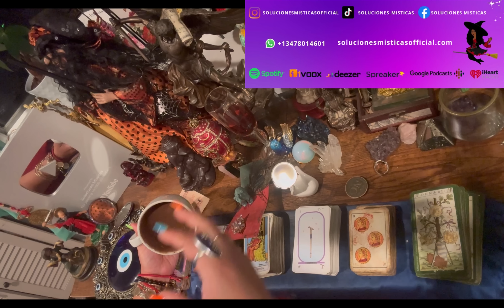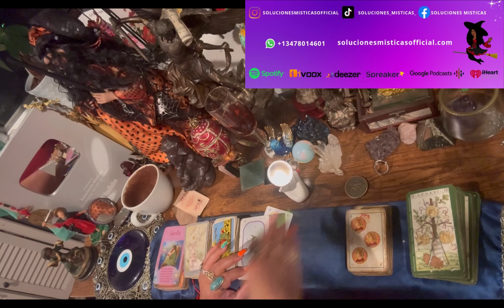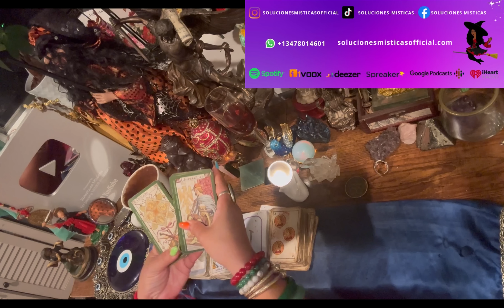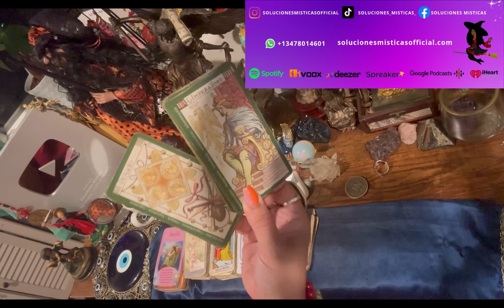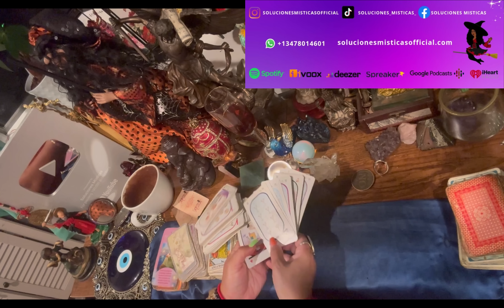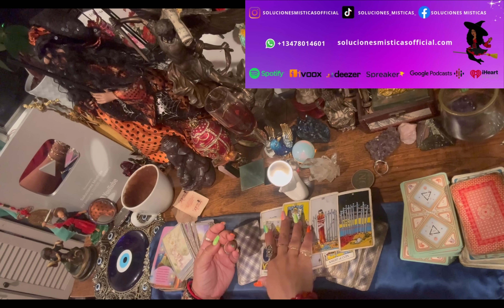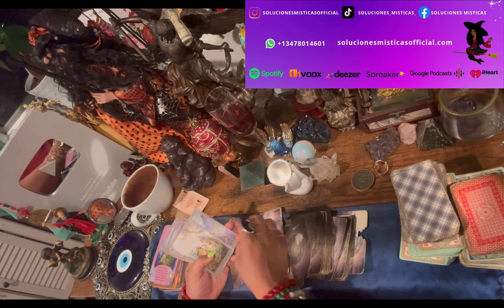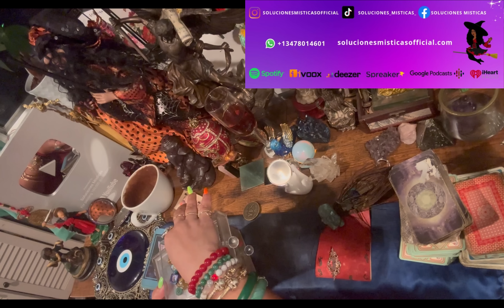Acuario ♒️ llega quien te valora de verdad lectura del café ☕️ +🔮+🗝️ 16-23 abr